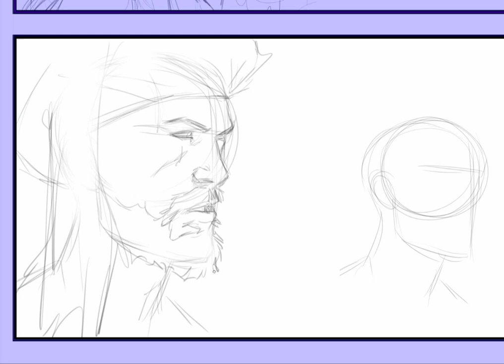Just a quick sketch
Long time no posting anything so here goes a quick video of me sketching a panel of an upcoming comic book project